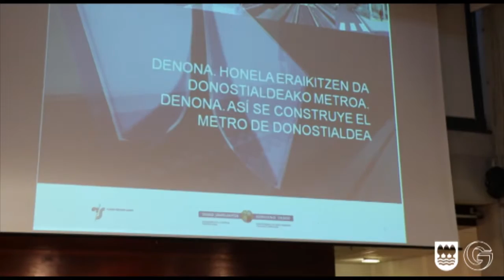Metro Donostialdearen jardunaldiak / Jornadas metro Donostialdia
Donostialdeko Metroaren inguruko jardunaldiak. Jornadas sobre el Metro de Donostialdea.